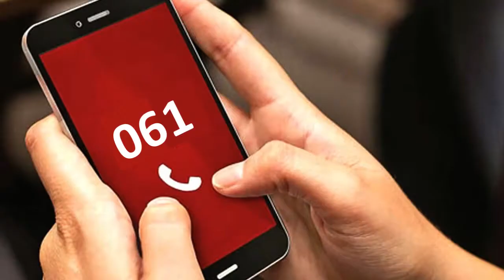Cómo actuar ante un ictus - simulacro en el Clínico San Cecilio de Granada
Profesionales del Distrito Sanitario Granada Metropolitano, la Empresa Pública de Emergencias Sanitarias 061 y del Hospital Universitario Clínico San Cecilio de Granada desarrollan un simulacro para analizar la capacidad de respuesta ante un ictus.

Este ejercicio tiene como objetivo analizar el recorrido que sigue un paciente desde que se pone en contacto con los servicios de emergencias hasta que ingresa en la Unidad de Ictus para detectar áreas de mejora e implantarlas en el protocolo de actuación. El ictus es una enfermedad tiempo-dependiente en la que la atención rápida y coordinada es esencial para minimizar las consecuencias que causa en la salud del paciente.

El simulacro finalizó con resultados muy positivos en cuanto a tiempos de respuesta y atención. Así, desde el primer aviso a la sala de coordinación del 061 hasta la hospitalización del paciente en la unidad de ictus del Clínico San Cecilio transcurrieron 47 minutos. Asimismo, el tiempo transcurrido entre la llegada del paciente al hospital y el inicio del tratamiento fue de 24 minutos. Ambos períodos son considerados óptimos por los responsables del proyecto Ángels, una asociación de expertos internacionales que impulsa este ejercicio y que promueve mejoras en la atención a esta patología.  Las guías internacionales de actuación ante un ictus aconsejan tiempos desde la llegada al hospital hasta el inicio de tratamiento intravenoso de menos de 60 minutos y preferentemente menos de 45 minutos

En el ejercicio de simulación, un varón comienza a desarrollar síntomas de un posible ictus en el gimnasio mientras realiza un entrenamiento en compañía de su hermano. Es entonces cuando los responsables del centro deportivo dan aviso al 061. A través de la sala de coordinación de Granada de este dispositivo se informa el Servicio de Urgencias de Atención Primaria del Zaidín que moviliza un equipo formado por profesionales médicos, enfermeros y técnicos de emergencia que lo atienden sobre el terreno y preparan su traslado al hospital.

Posteriormente, el paciente es trasladado al Clínico San Cecilio donde lo reciben profesionales de Urgencias y de Neurología para su estabilización y se evalúa la gravedad del daño neurológico causado por el ictus. Tras esta fase los profesionales de Radiodiagnóstico junto a los de Neurología continúan realizando pruebas para conocer el estado del paciente, optando por el inicio de tratamiento intravenoso en la sala de radiología para la disolución del trombo que incluye la arteria (trombólisis). Finalmente es ingresado en la Unidad de Ictus del Hospital.

En la atención al pacientes en el lugar del accidente cerebrovascular se han analizado diversos aspectos como los tiempos de llegada del equipo sanitario y de comienzo de la asistencia; el servicio de preaviso a la unidad de neurología del hospital, así como el manejo del paciente (medición de constantes, test realizados en la ambulancia) y su traslado al hospital.

Por su parte, ya en el Clínico San Cecilio los puntos objeto de análisis han sido la transferencia al box de críticos, la atención recibida en radiodiagnóstico, la hora de envío de muestras al laboratorio y resultados o su proceso de hospitalización en la unidad de ictus, entre otros aspectos. El escenario ha permitido poner en práctica la integración de los protocolos de actuación de cada uno de los intervinientes en la atención a un paciente de estas características, la activación del denominado código Ictus y su atención posterior en el hospital de destino.